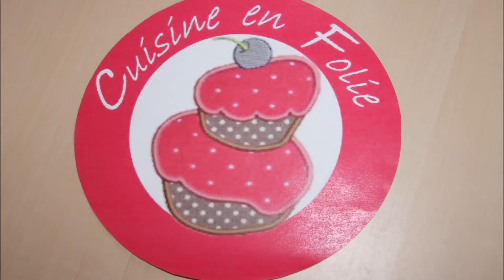Tarte soufflée au citron